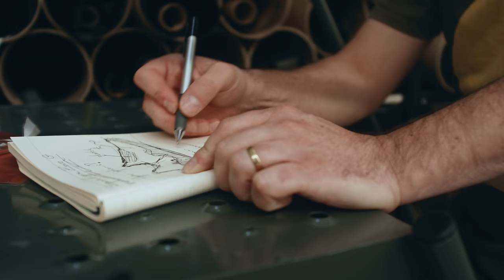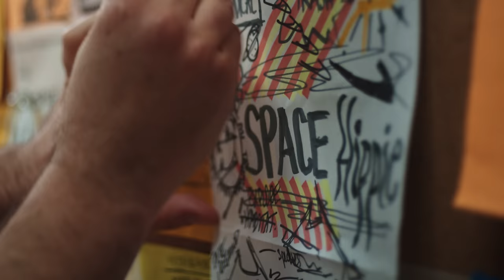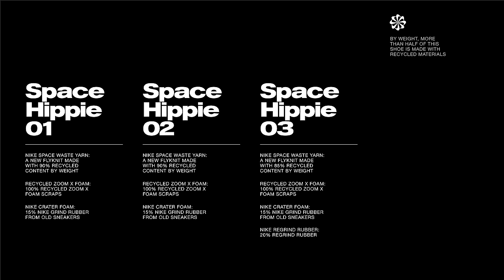Space Hippie: These Nike Sneakers are Trash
Literally. When Nike set out to create the lowest carbon footprint shoe ever, it quickly became clear that waste would need to be its primary source material. But can you make a shoe out of, well...garbage? Even the designers and engineers weren’t sure. But they had to try—our future depends on it. The result: kicks completely out of this world. Say hello to Space Hippie.

Learn more about Nike’s journey toward zero carbon and zero waste to help protect the future of sport